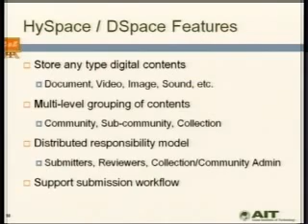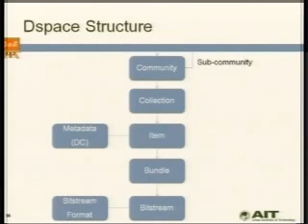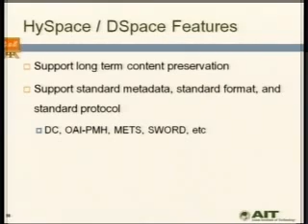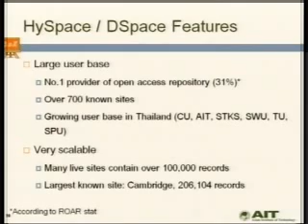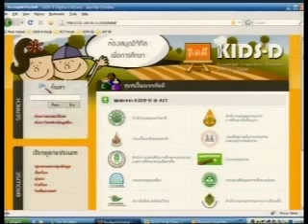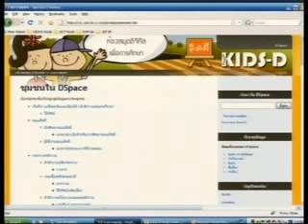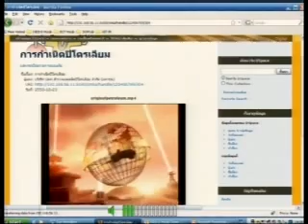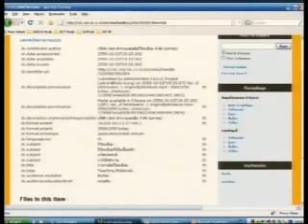Open Source ห้องสมุดดิจิทัลเพื่อการศึกษา 5/8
การอภิปรายเรื่อง ระบบ Open Source สำหรับห้องสมุดดิจิทัลเพื่อการศึกษา โดย  ศาสตราจารย์ ดร.วิลาศ วูวงศ์ และ คณะ ในงาน "มศว60ปีไอทีวิชาการ" ระหว่างวันที่ 29 มิ.ย.-30มิ.ย. 2552